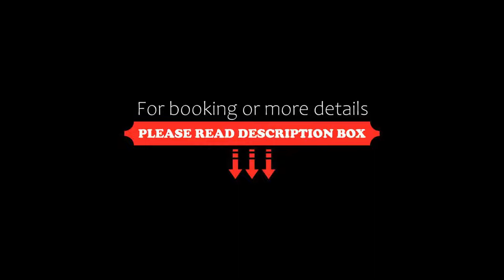Indradhanush Hill Resort, Mulshi, India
About Property:
Indradhanush Hill Resort has a restaurant, outdoor swimming pool, a shared lounge and garden in Mulshi. Boasting family rooms, this property also provides guests with a sun terrace. The accommodation features a 24-hour front desk, airport transfers, room service and free WiFi.
Guests at the hotel can enjoy a buffet or a à la carte breakfast.
Pune is 36 km from Indradhanush Hill Resort, while Lonavala is 25...
Property Type: Hotel
Address: B 35, Krushna kamal path, near narendra modi’s bungalow, Dongargaon, Giriwan Mulshi, 412108 Mulshi, India
Searching For
1. Indradhanush Hill Resort - Mulshi - India
2. Indradhanush Hill Resort - Mulshi - India Address
3. Indradhanush Hill Resort - Mulshi - India Rooms
4. Indradhanush Hill Resort - Mulshi - India Amenities
5. Indradhanush Hill Resort - Mulshi - India Offers and Deals
Audio Credit:
Track Title: Reasons To Hope
Artist: Reed Mathis